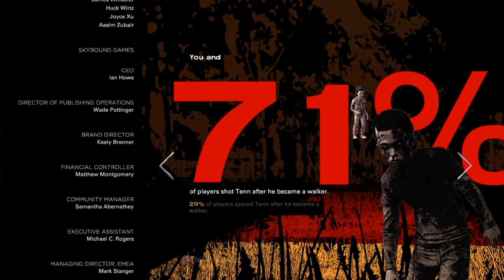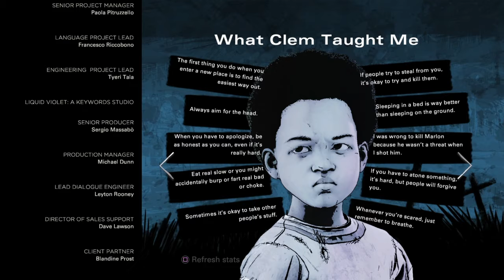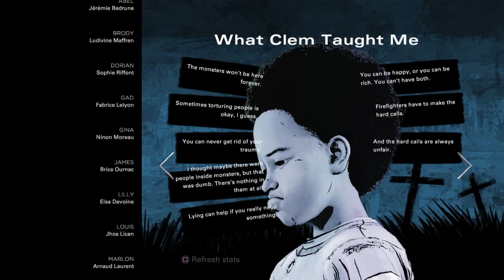THE WALKING DEAD S4 - Thank You, Clem Ep.12 (Episode 4) (TWD Finale!)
Today we finish Telltale's The Walking Dead series, saying our emotional goodbyes to Clementine, the character that shaped who we are today. This video was an emotional roller coaster, and honestly left us speechless. And yes, we cried... BUT that's because of how connected we are to Clementine, and knowing we may never see her again kinda broke us.

If you enjoyed this video then go and enjoy more of our videos!